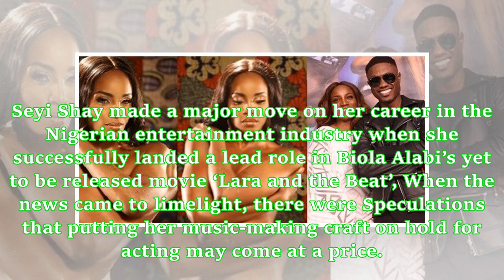What i Sacrificed for my first nollywood role - Singer, Seyi Shay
Seyi Shay made a major move on her career in the Nigerian entertainment industry when she successfully landed a lead role in Biola Alabi’s yet to be released movie ‘Lara and the Beat’, When the news came to limelight, there were Speculations that putting her music-making craft on hold for acting may come at a price. However, in a chat with Showtime, Seyi Shay confirmed that venturing into Nollywood came with a huge price. The singer said ; “I had to leave my own work, my singing career for a mon...